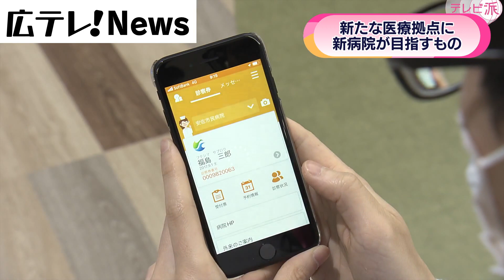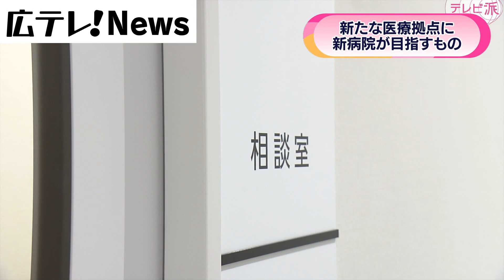【広島市立安佐市民病院】広島市北部の医療拠点が目指す医療のカタチ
広島市北部の医療の拠点として多くの患者の治療に当たってきた広島市立安佐市民病院が　　来月移転し、生まれ変わります。県北西部から島根県南部までを対象地域にする新たな病院が目指す姿を取材しました。《2022年4月27日（水）広島テレビで放送》